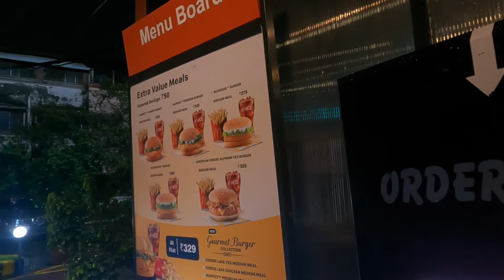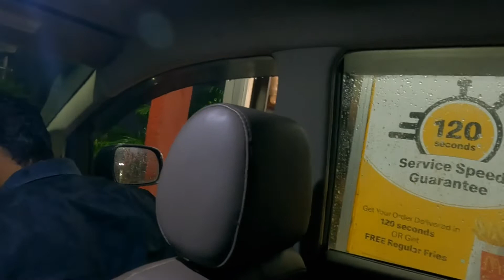Late night ride to pune 🚗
Late night ride to pune to nigdi with my friends.

Gear i use:
GoProHero9
Iphone Mini 13
Samsung M51

Bike: Royal Enfield Himalayan
Rynox Jacket